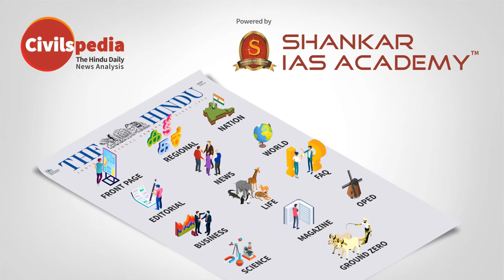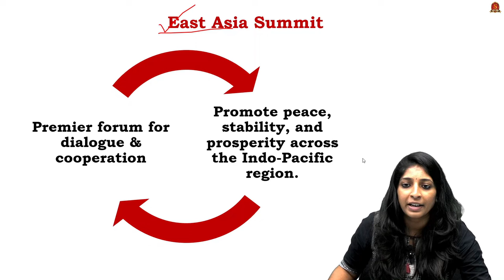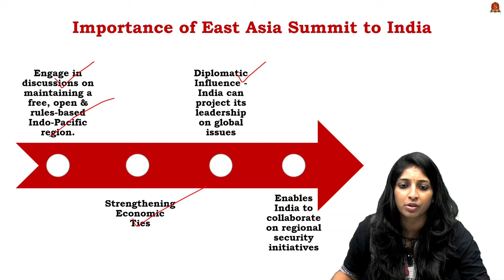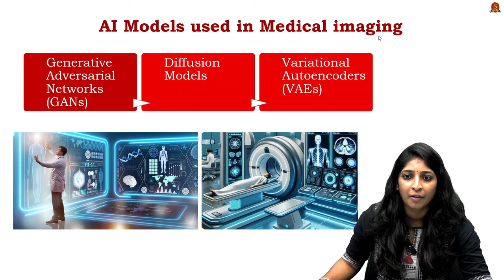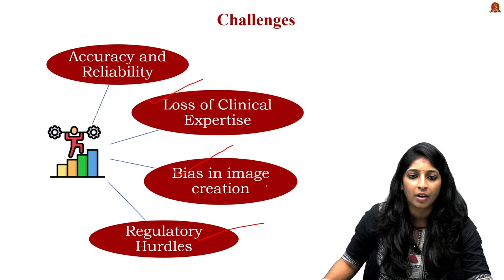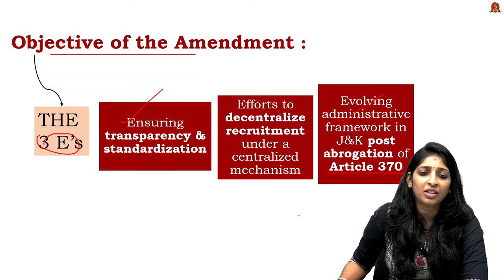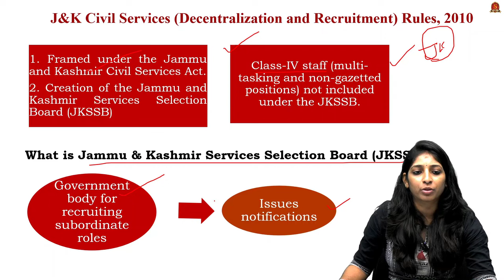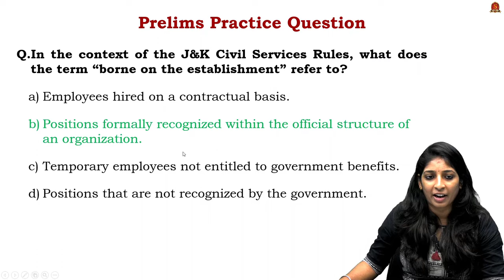Newspaper Analysis| October 12, 2024| Shankar IAS Academy| UPSC current Affairs | Prelims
News articles and editorials discussed:

1. AI- generated medical images: New Frontier or Potential Pitfall? - 04:47
Synthetic Medical Images
AI Models used in Medical imaging
Advantages
Challenges
J&K L-G Nod to amend civil services rules
Context
Objective of the Amendment: THE 3 E's

2. J&K Civil Services (Decentralization and Recruitment) Rules, 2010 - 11:53
What is Jammu & Kashmir Services Selection Board (JKSSB)?
Category
Educational Requirements
Group Classification
Promotional opportunities
Examples of Positions

3. should focus on development not expansions - 19th East asia summit - 01:13
East Asia Summit
Relevance of East Asia Summit
Importance of East Asia Summit to India